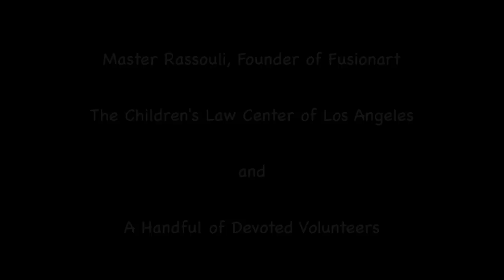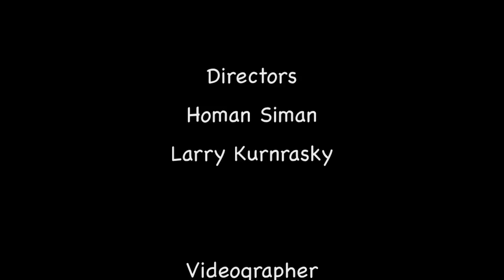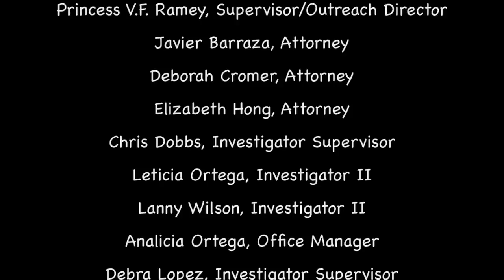RASSOULI 30 FOR YOUTUBE